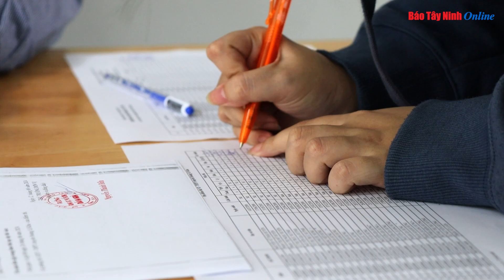Hơn 10 500 thí sinh sinh hoạt quy chế thi tốt nghiệp THPT 2024